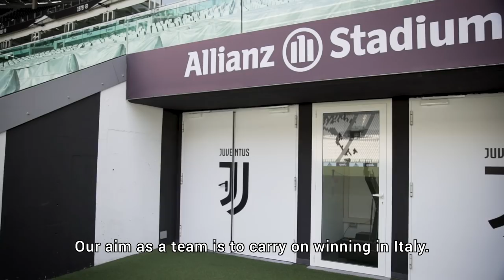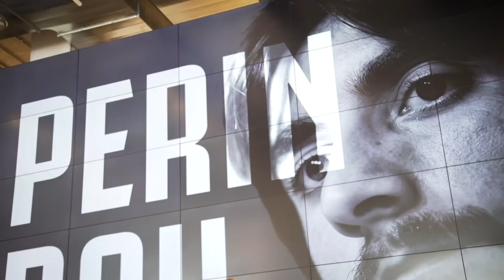Mattia Perin Exclusive Interview!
He's here and ready to win! Learn more about Mattia Perin after today's official Juventus presentation!